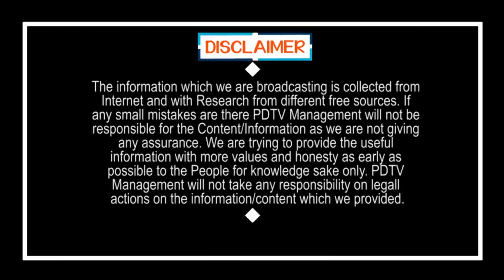Chandrababu crores scam in his ruling | బ్రేకింగ్ న్యూస్ : చంద్రబాబు ప్రభుత్వంలో లక్షల కోట్ల అవినీతి